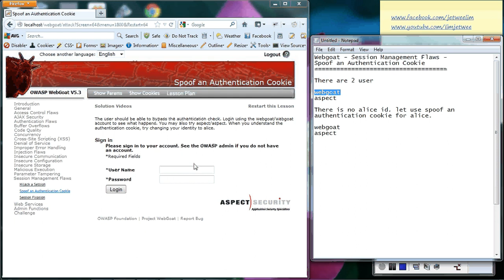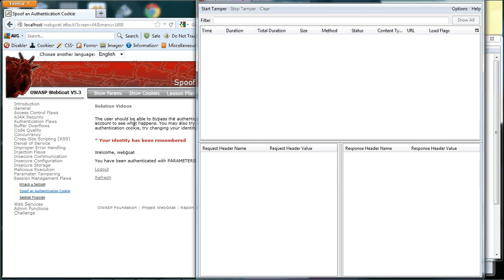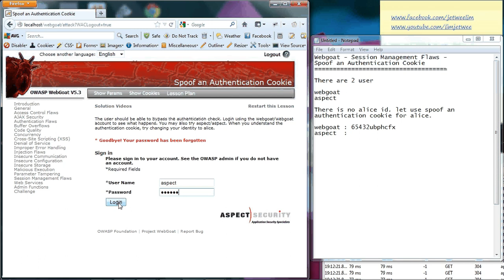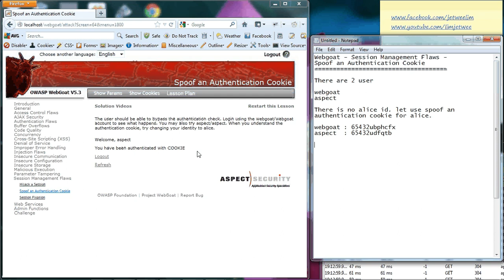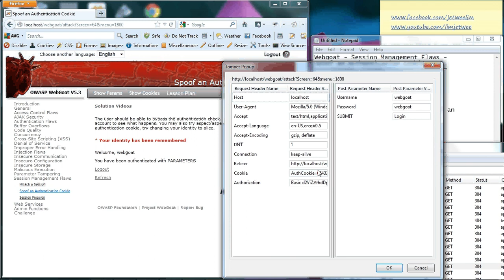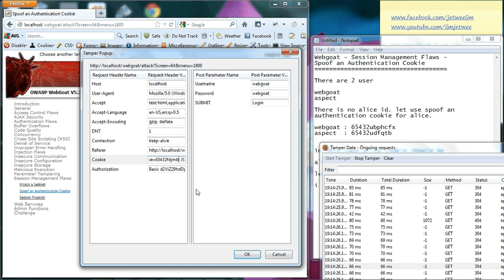OWASP WebGoat - Session Management Flaws - Spoof an Authentication Cookie